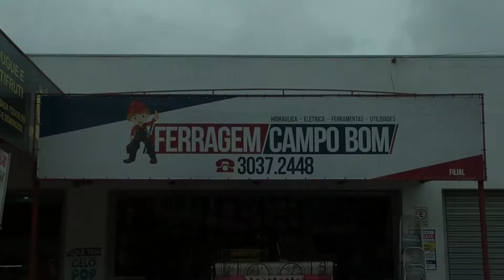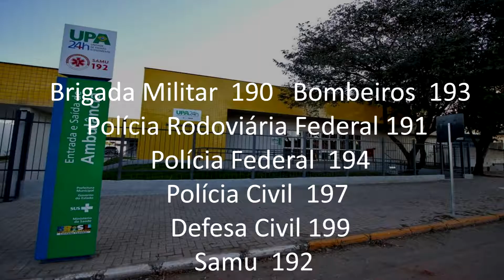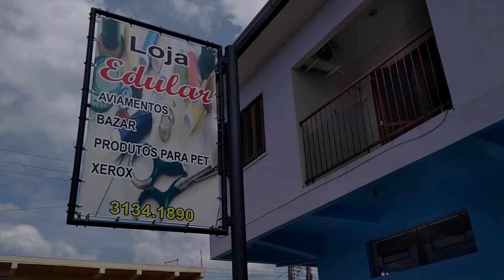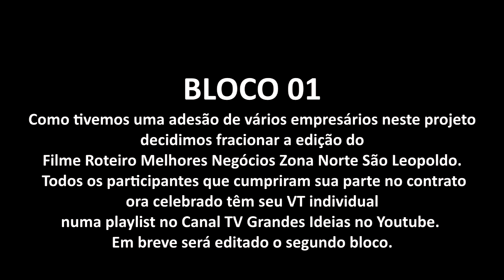FILME Roteiro Melhores Negócios ZONA NORTE - BLOCO 01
Apresentamos aos nossos Clientes anunciantes o BLOCO 01 do Filme Roteiro Melhores Negócios Zona Norte - São Leopoldo. Obrigado a todas as empresas que confiaram em nosso trabalho. Já estamos trabalhando para em BREVE publicar o BLOCO 02. Para anunciar nas futuras edições ligue: 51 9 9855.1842